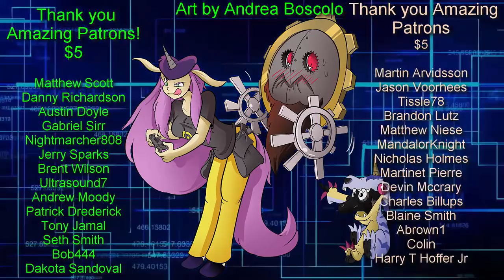Fist of the North Star: Lost Paradise Part 1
Also I got a Shipping place so send me stuff to review!

Purity Sin
Box 145
5342 Clark Road.